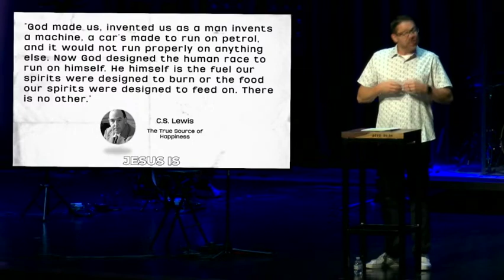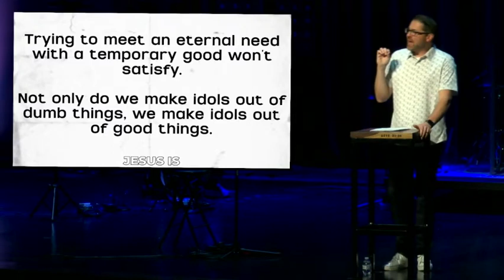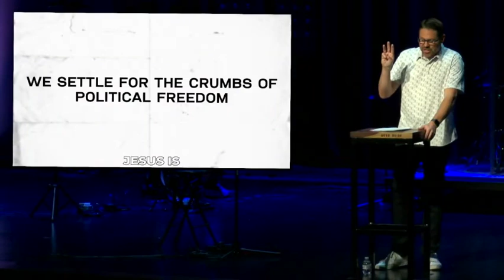Jesus is Sustainer | June 9, 2024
Wayne Bushnell | Jesus Is series

Want to take a next step in your faith? Let us know via our online Decision Point